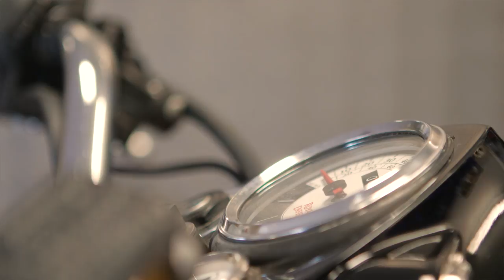Royal Enfield x Elephant Family - Episode: Paintbox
A customised fleet of 8 Royal Enfield motorcycles, 10 Hindustan Ambassadors, 2 tuk tuks and a Gujarati Chagda made up the ‘Concours d’éléphant’ - a cavalcade of designer inspired, quintessentially Indian vehicles – while 31 beautifully decorated sculptures from Elephant Parade® stood sentinel across the capital, ambassadors for their cousins in the wild.

A play on the legendary Concours d’Elegance, the beauty parade of vehicles have been lovingly art infused inside and out by top artists, designers and fashion houses including House of Hackney, Boyarde, Dan Baldwin, Belstaff and Philip Colbert and are set to get car and bike collectors and enthusiasts, as well as art collectors and fashionistas, vying for ownership. To learn more about the Elephant Family,